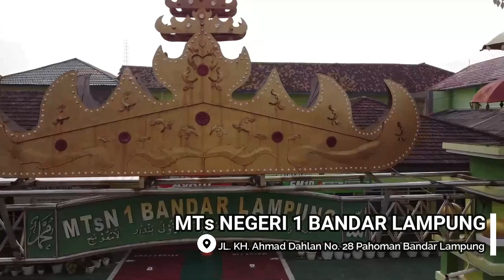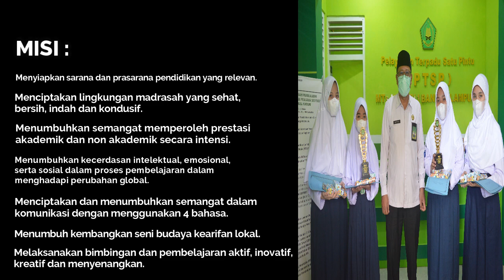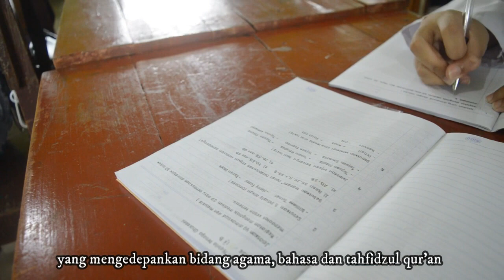Profil MTsN 1 Bandar Lampung 2021